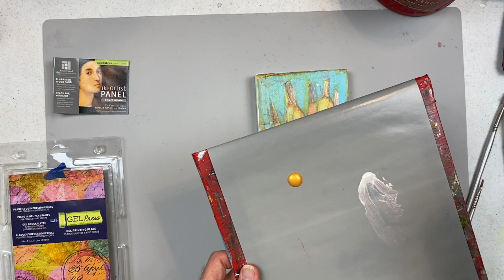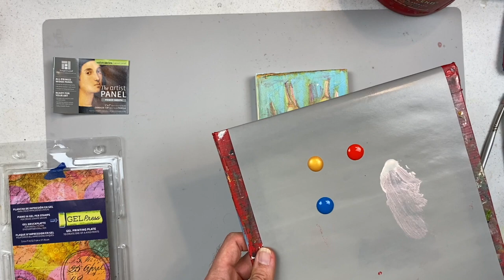Ready to Hang: Printing on Cradled Panels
Join artist Micah Goguen as he guides you through monoprinting on cradled Ampersand panels. Using desert botanicals as an image we will see a color by color print process on a gesso primed panel. Embellishing with decorative edges, pen marking and iridescent shimmer make for a complete artwork.

Gel Press Products Used:
Gel Press 5 x 7 printing plate

OTHER PRODUCTS USED:
Ampersand Smooth Primed Panel 5 x 7
SilverBrush Silverwhite brushes
GOLDEN OPEN acrylics
GOLDEN Fluid Acrylics
Posca Black Paint Pen